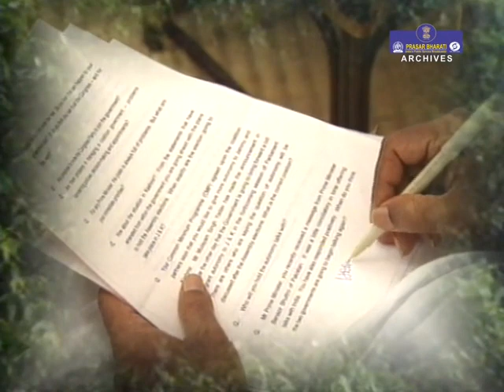1996 - An Interview with Then Prime Minister H.D. Deve Gowda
Prasar Bharati Archives presents an interview with 11th Prime Minister of India and 14th Chief Minister of Karnataka H.D. Deve Gowda.